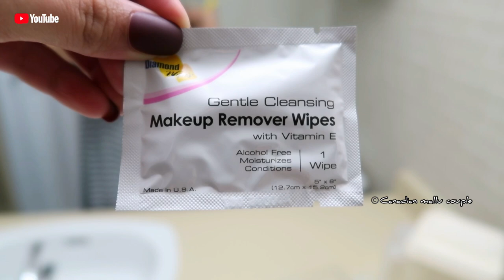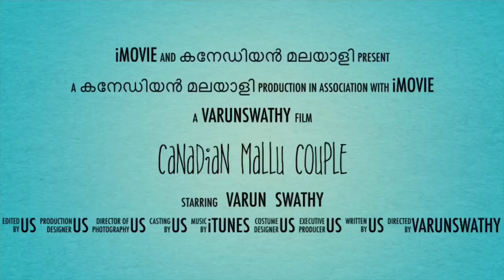SARNIA TRIP | 1st TRIP WITH OUR BABY | PART 1